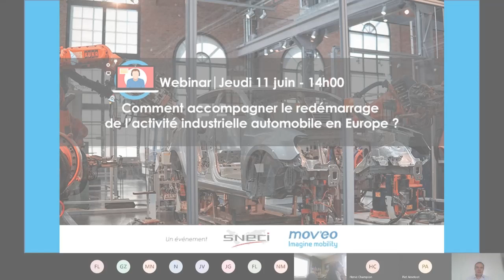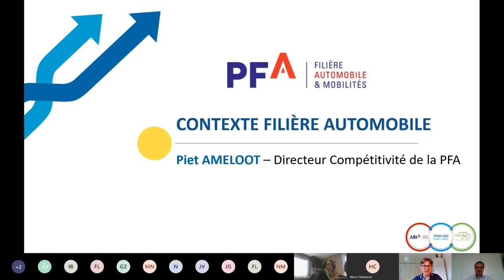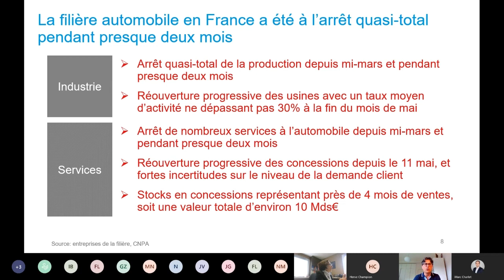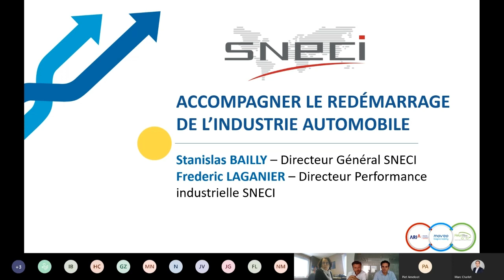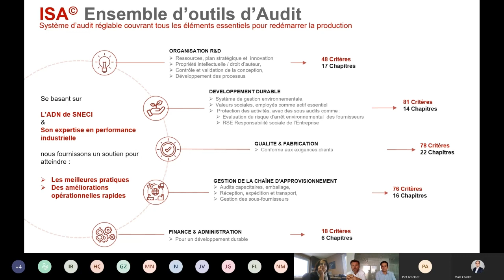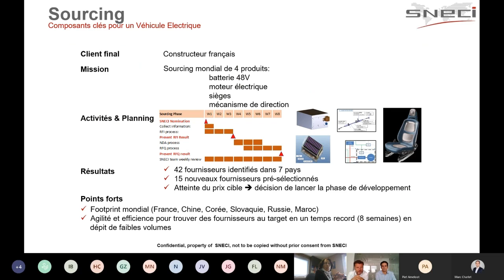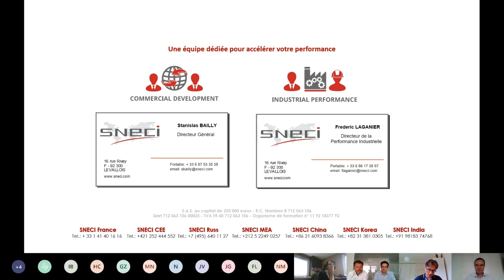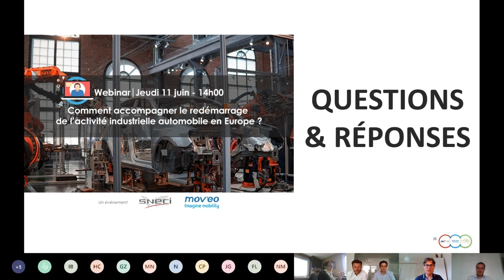Webinar Comment accompagner le redémarrage de l’activité industrielle automobile en Europe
Webinar proposé le 11 juin 2020 par le pôle de compétitivité Mov'eo en partenariat avec SNECI
Intervenants

🎙Piet Ameloot, Directeur Compétitivité de la PFA
🎙Stanislas Bailly, Directeur Général SNECI
🎙Frédéric Laganier, Directeur de la Performance industrielle SNECI

Les entreprises industrielles automobiles organisent la reprise de leurs activités et la réouverture de leurs usines en Europe. Dans cet environnement difficile, elles doivent appréhender de nouveaux risques et faire face à de nouvelles exigences.

➡ Quelles conséquences sur les secteurs d’activités et quels risques associés pour les entreprises ?
➡ Comment limiter les risques de rupture dans la chaine d’approvisionnement ?
➡ Comment optimiser le redémarrage de l’outil de production dans le plus strict respect de la sécurité sanitaire ?

Lors de ce webinaire, ont été présentés le contexte européen actuel et des préconisations pour gérer au mieux la reprise d’activité des outils de production.